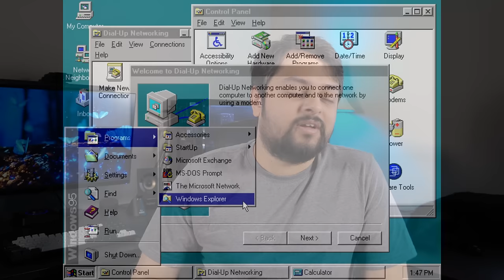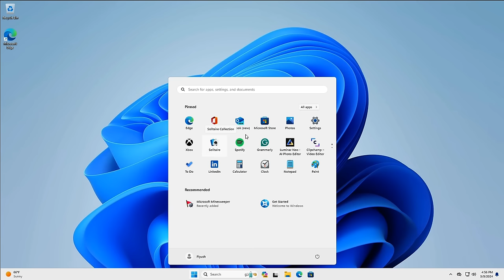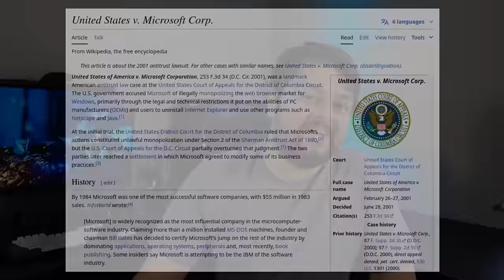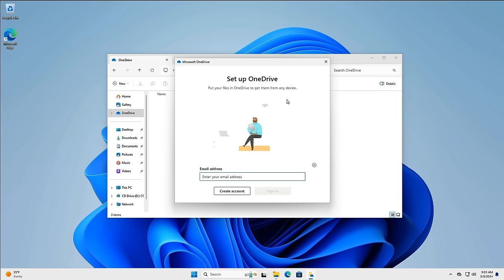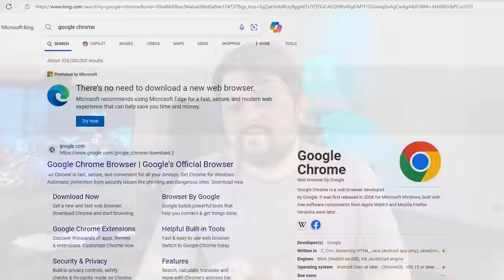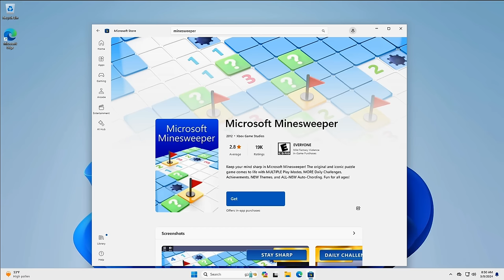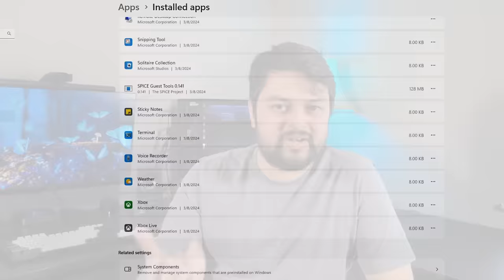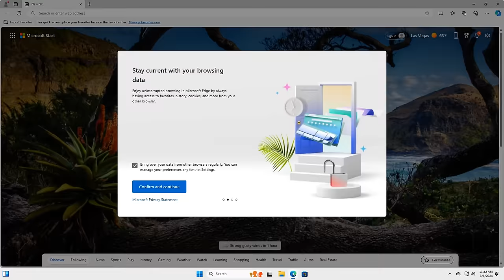5 ways in which Windows has gotten worse...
Windows has progressively gotten worse since Windows 7 and it's at its worst yet with Windows 11. In this video we take a look at 5 ways in which Windows has gotten worse for the average user including removing features from the taskbar, Microsoft Edge being pushy and excessive data collection and telemetry.

*Credits*

Chapters:
00:00 Intro
00:15 Windows Taskbar
04:27 Requiring a Microsoft Account
06:18 Pushing Microsoft Services
09:48 Worse bundles apps and bloat
13:08 Excessive Data Collection
15:12 Outro